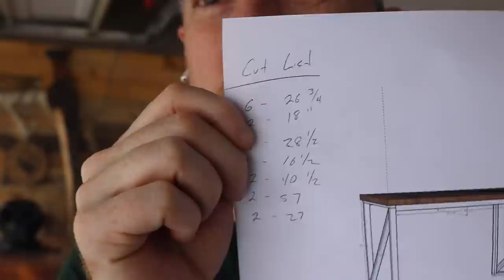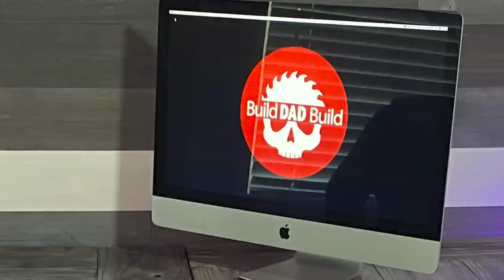DIY L-Shaped Desk - With Burnt Wood Finish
This week I build an L-shaped desk out of 2X4 and 2X8 lumber and add LEDs!! This DIY L-Shaped Desk is great for organizing my office.

MERCH!! (help the channel out by picking something up for yourself!)

White Wash (like the one I used)
Weathered Gray
Total Boat Halcyon Varnish

Also, please drink responsibly.

Dico Nylon Flap Brushes
DAP Wood Filler

SONGS:

Fire and Brimstone
Jimmys Jam